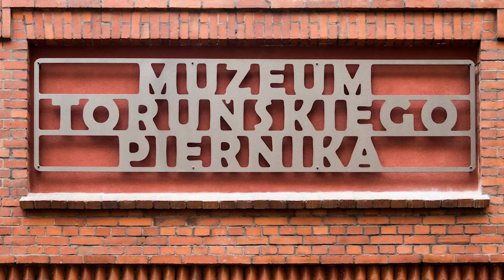Peter Ciemuchowski talks to William Richardson on Poland's special places (5)